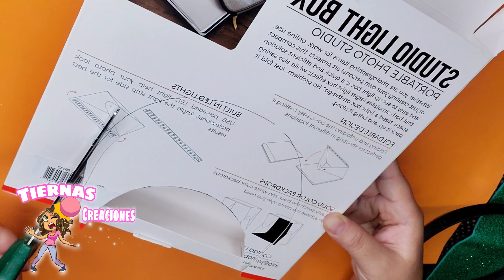Diadema/= 👑 corona de flores hermosa es un estilo mexicano.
estilo,mexicano,diadema,hermosa,mariposa,Flores